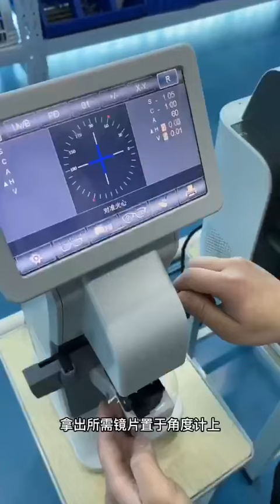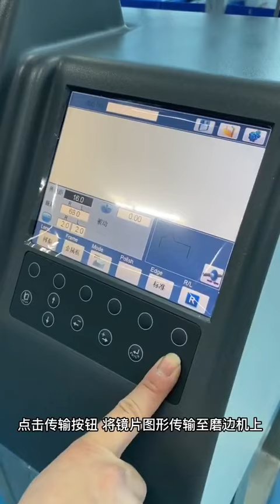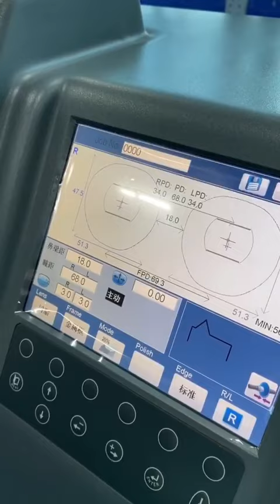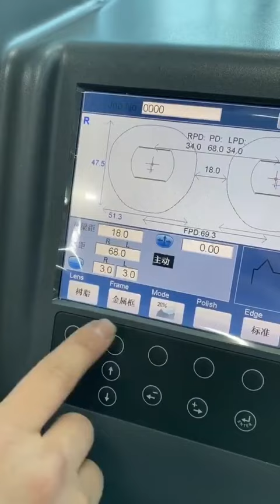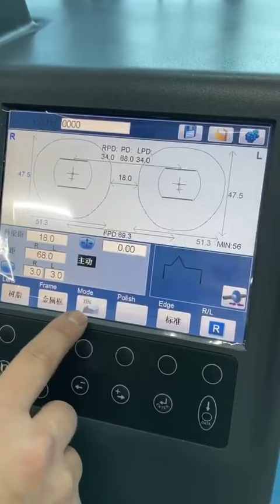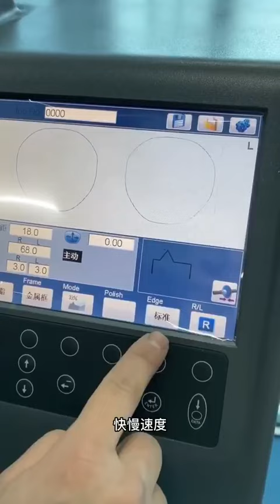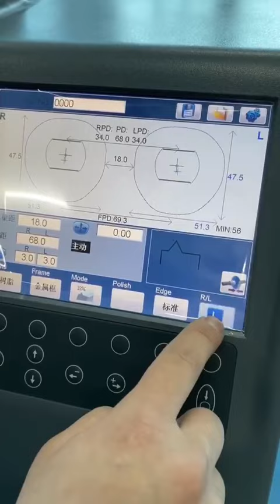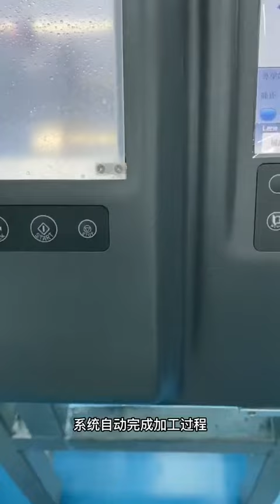China New Optical Machine Auto Lens Edger for sale 3D patterless edger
Rightway Optical  beyond your expectations ✅
📢 📢 📢 📢 Kindly pls subscirbe me, more surprise for you!!